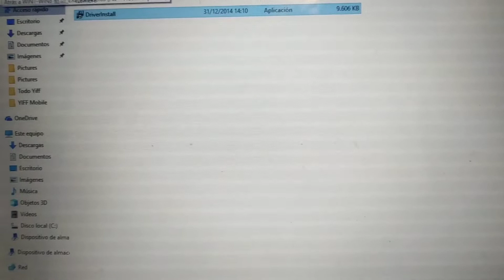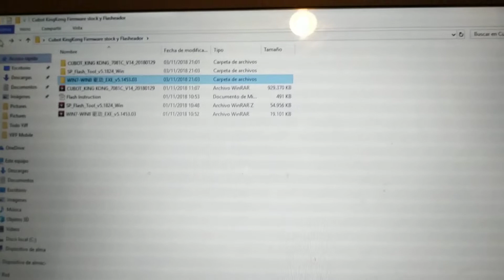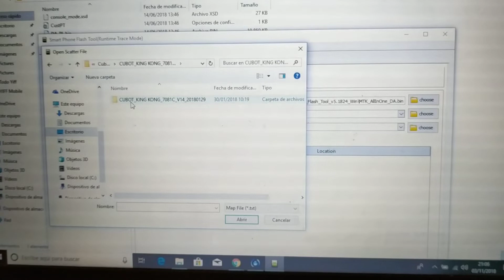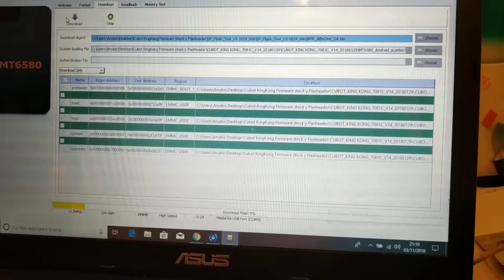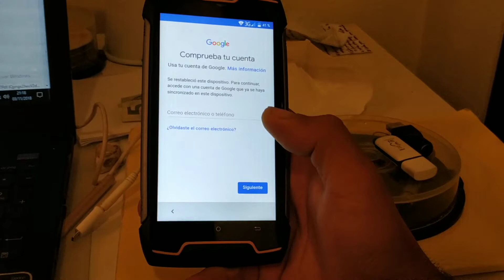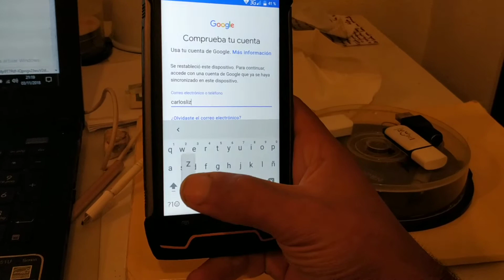Restaurar Android Cubot KingKong Firmware